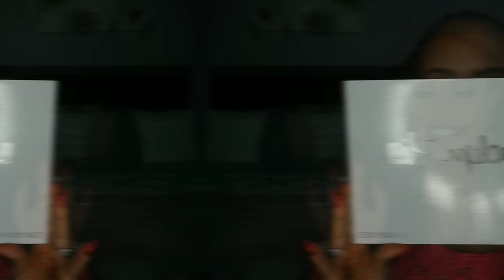Rhus Fasika( Happy Habesha Easter ) I am Back from Eritrea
Rhus Fasika Happy Habesha Easter to all my fellow Habesha followers! I  am back from Eritrea and so excited to be posting a new video for you.

Rhus beal Fasika(Happy Habesha Easter) to all of my beautiful Habesha Followers! Here is Spring Inspired Pink Makeup look i created.
Make up Details / ኩሕሊ ምሕሊ💄

• Urban Decay Naked Eyeshadow
•Urban Decay Eyeshadow Primer
•Jaclyn Hill Morphe Eyeshadow
•Becca Aqua Luminous "Warm Honey"
•Smashbox Primer
•Nyx soft Matte Lip cream
•Nyx Suede Matte lip liner "Copenhagen"
•M.A.C Gold deposit
•M.A.C Prep +Prime